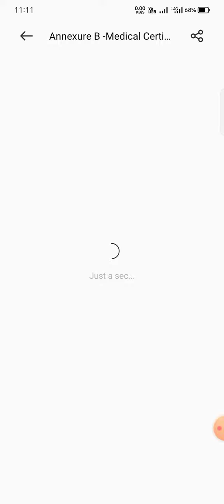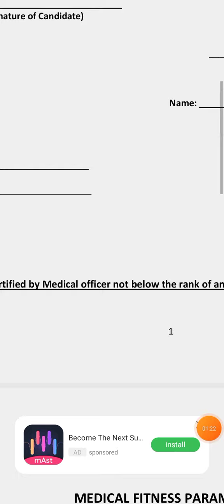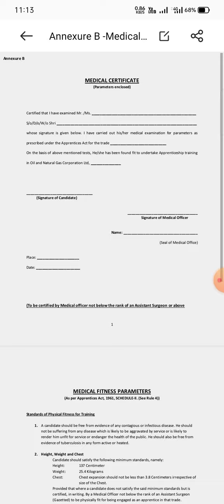41 fad result 2022l 41fad result date,41 fad new update 2022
41 fad result 2022l 41fad result date,41 fad new update 2022

popular tags ✍️✍️✍️✍️✍️✍️✍️

popular keywords ✍️✍️✍️✍️✍️✍️✍️✍️

41 fad written exam result confirm date
41 fad result 2022
41 fad new update 2022,
41 fad new update today🔥
41 fad new update
41fad new update
41fad exam result
41fad result
41fad bharti letest news
41 fad bharti new update
41fad exam cutoff
41 fad lestest update
41fad exam update
41fad exam result
41 fad result tradesman 2022
41 fad result 2022 kab tak aayega
41 fad result date
41 fad result kab aayega
41 fad result out
41 fad result update
41 fad result declare
41 fad result official declare
41 fad result confirm
41 fad result update today
41 fad latest update
41 fad physical test
41 fad update
41 fad tradesman result 2022 out
41 fad mts result update
41 fad physical test today
41 fad result 2022
41 fad joining date 2022
41 fad result out
41 fad result official declare
41fad result 2022 kab aayega
41 fad result 2022
41fad result date
41 fad new update 2022